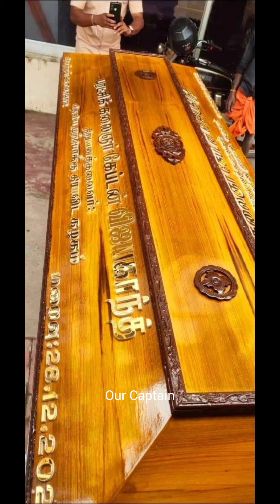விடைபெற்றார் விஜயகாந்த் - பிரியாவிடை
விடைபெற்றார் விஜயகாந்த் - பிரியாவிடை புகைப்படத் வீடியோ தொகுப்பு